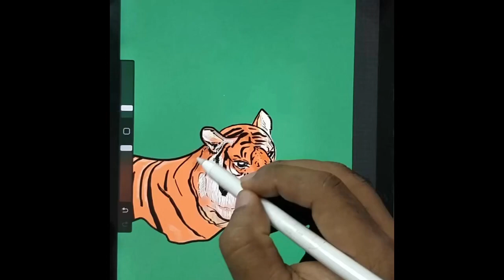Speed paint vaiga..